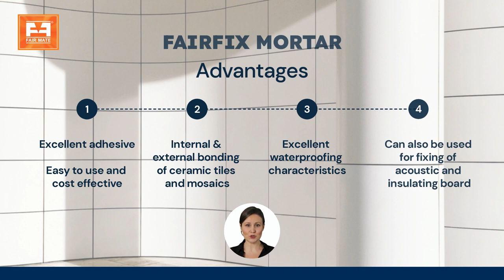FAIRFIX MORTAR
It is a prepacked cementitious tile adhesive which ensures excellent bond on concrete and plastered surfaces.

USES:

FAIRFIX MORTAR is a tile adhesive for the permanent fixing of ceramic and vitrified tiles for internal and external application.

Advantages:

• Excellent adhesive.
• Easy to use.
• Cost effective.
• Excellent waterproofing characteristics.
• Can also be used for fixing of acoustic and insulating board.
• Internal & external bonding of ceramic tiles and mosaics.

For more information about a product please call toll-free 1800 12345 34 or visit us